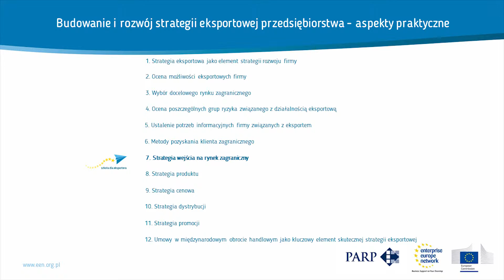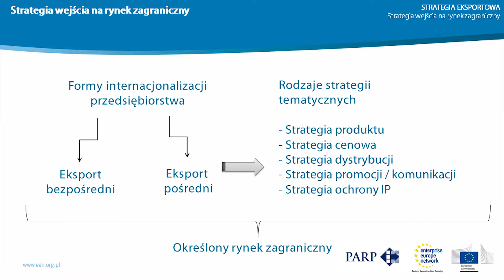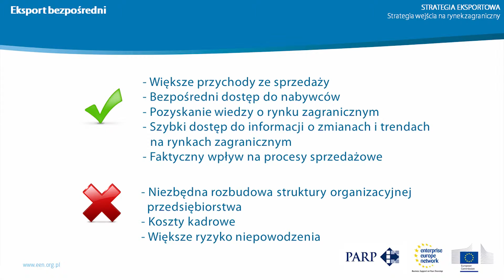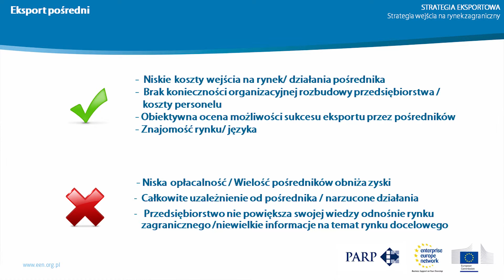Odc. 7: Strategia wejścia na rynek zagraniczny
W tym odcinku m.in.:
- Rodzaje strategii tematycznych
- Eksport bezpośredni i pośredni

Część szkolenia w ramach cyklu "Szkoła dla Eksportera" pt. "Budowanie i rozwój strategii eksportowej przedsiębiorstwa
- aspekty praktyczne"